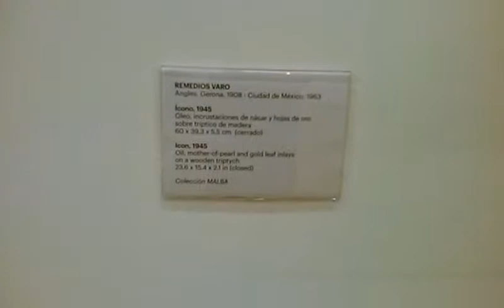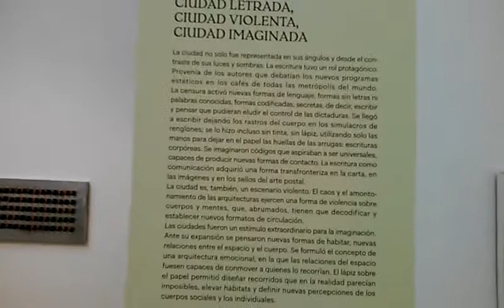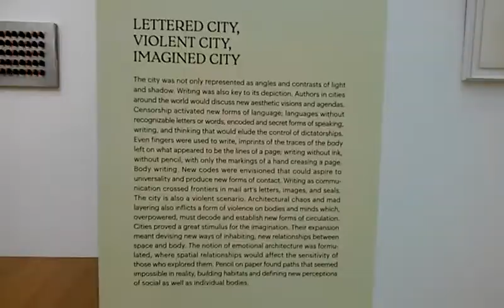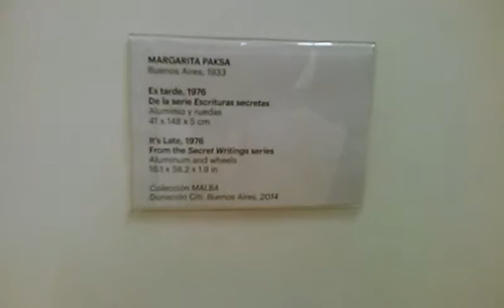Malba 12 02/07/2017 Primer piso